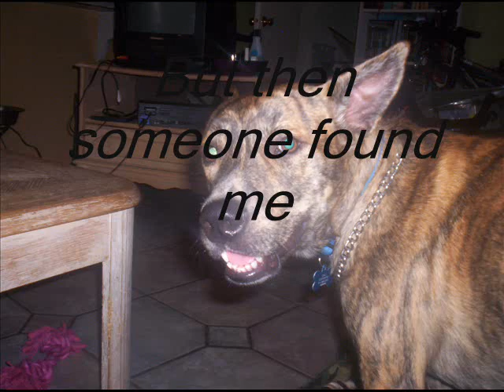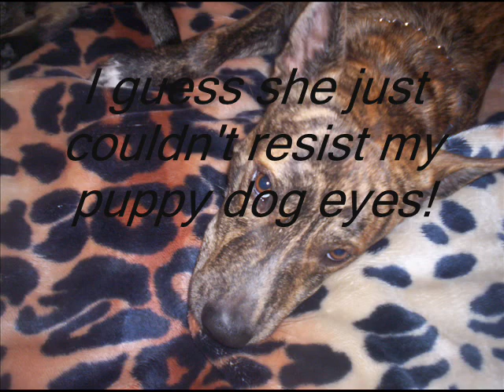Chance's Story: Part2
Song: Hound Dog by Elvis